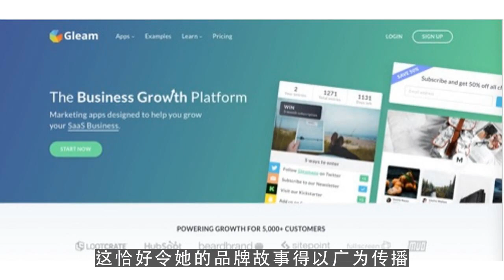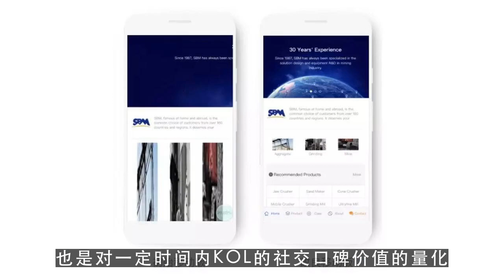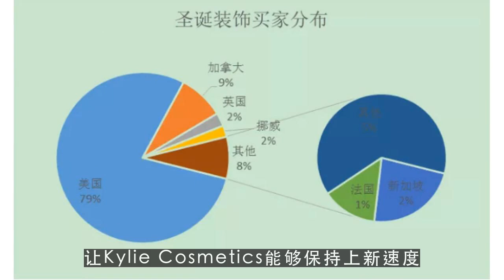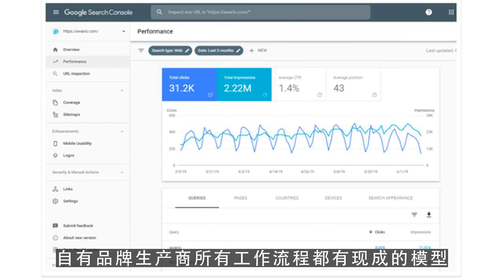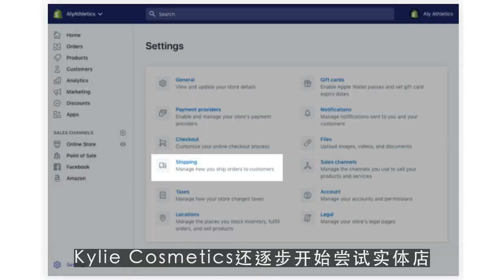youtube赚钱,3年9亿美元身价 谁在改写商业规则？ 第2集